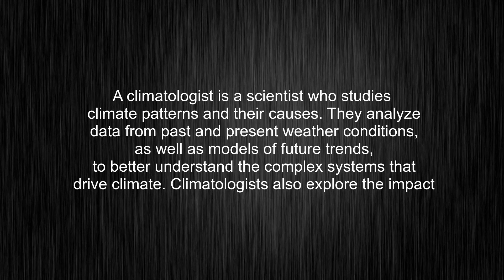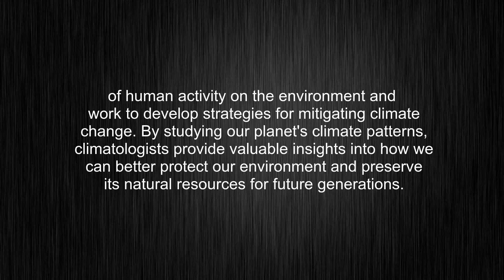What's the meaning of "climatologist", How to pronounce climatologist?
This video tells you what "climatologist" means, how to pronounce it, provides a pronunciation guide and an accurate definition.
00:00 Pronunciation
00:34 Meaning

- What is the meaning of climatologist
- How to say climatologist
- What is the definition of climatologist
- How to pronounce climatologist

Visit our free audio/video dictionary tutorial to learn how to correctly pronounce words/names and to learn their meanings, definitions, just like climatologist definition and meaning in Merriam-Webster, climatologist definition and meaning in Collins English Dictionary, climatologist definition and meaning in The Oxford English Dictionary, climatologist definition and meaning in Longman Dictionary of Contemporary English, climatologist definition and meaning in Cambridge Advanced Learner's Dictionary, and more.